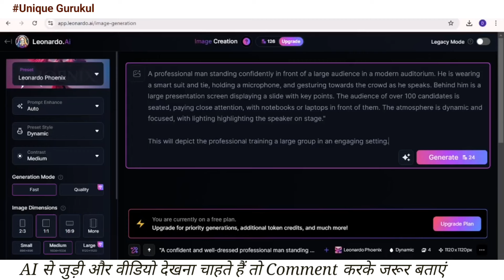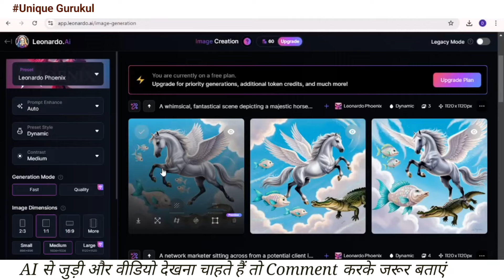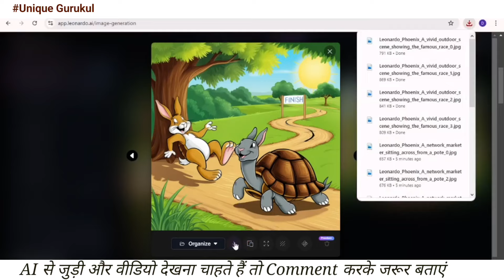Copyright Free image यहां से फ्री में डाउनलोड करे / How to download copyright free image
Copyright free image kaise download kare

Website for copyright free image

Ai tools for copyright free image